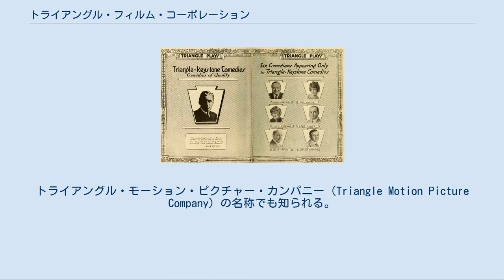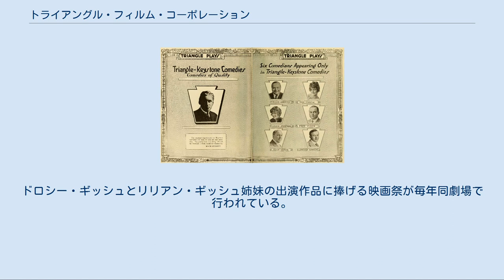トライアングル・フィルム・コーポレーション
トライアングル・フィルム・コーポレーション（Triangle Film Corporation）は、かつて存在したアメリカ合衆国のメジャー映画会社である。
1915年夏にカリフォルニア州カルヴァー・シティで設立され、1918年まで存続した。
D・W・グリフィスとトーマス・H・インス、マック・セネットという3人の映画監督の製作能力を基盤にした栄えあるスタジオとして構想された。
トライアングル・モーション・ピクチャー・カンパニー（Triangle Motion Picture Company）の名称でも知られる。
 『シヴィリゼーション』ポスター、1916年 ウィスコンシン州の農村から出てきたハリー・エイトケンとロイ・エイトケンの兄弟が設立した。
エイトケン兄弟は、ハリウッドの黄金時代のスタジオシステムの先鞭をつけた。
ハリーは、リライアンス＝マジェスティック・スタジオでのグリフィスのパートナーであったが、『國民の創生』の予期せぬ成功、および人種差別的内容による北部のメジャー都市部での反乱を導いた余波として、ミューチュアル・フィルムに解雇されていた。
 「トライアングル・フィルム・コーポレーション」の名のもとに製作・配給・劇場経営を統合し、若き成功者たちが、ハリウッドにおけるもっともダイナスティックなスタジオを創設したのである。
メアリー・ピックフォード、リリアン・ギッシュ、ロスコー・アーバックル、ダグラス・フェアバンクスら、当時もっとも偉大な監督やスターを惹きつけ、キーストン・コップスのドタバタコメディから、映画的叙事詩を定義した『イントレランス』まで、サイレント期の最高に不朽の作品群をつくりだした。
 結果的には、同社は膨張しすぎ、1917年には、グリフィス、インス、セネットの3人の主要なプロデューサーたちをすべて失ってしまった。
同社は徐々に縮小し、1918年、同社は売りに出され、ハリウッドの新興スタジオたちに飲み込まれていった。
映画プロデューサーのサミュエル・ゴールドウィンが、同社のスタジオ群をゴールドウィン・ピクチャーズに買収した。
 1915年11月23日、オハイオ州マシロンに最高水準の設備をもつ映画館をオープンした。
リンカーン劇場は、マシロン・ライオンズクラブが所有・経営する現在も稼動中の映画館である。
同劇場は、当初の栄えある劇場にリストアされており、映画の黄金時代の記憶へのモニュメントとして存在している。
ドロシー・ギッシュとリリアン・ギッシュ姉妹の出演作品に捧げる映画祭が毎年同劇場で行われている。
マシロンはギッシュ姉妹が青春の日々を過ごした町である。
 en:Category:Triangle Film Corporation filmsを参照。